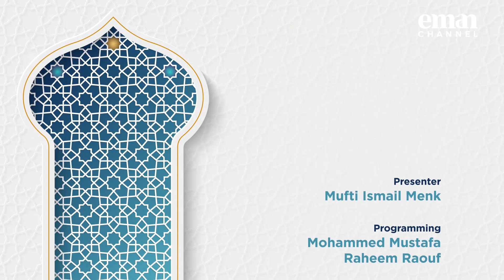NEW | Depression - Ep 18 Reconnecting with Revelation - Ramadan '22 Series with Mufti Menk